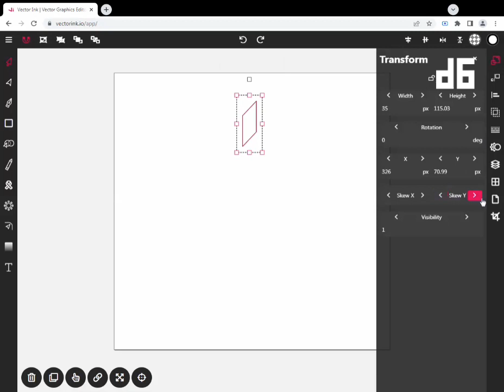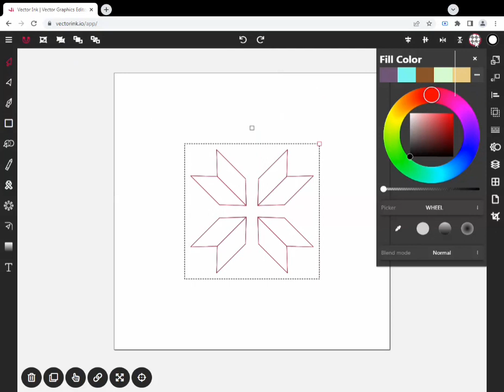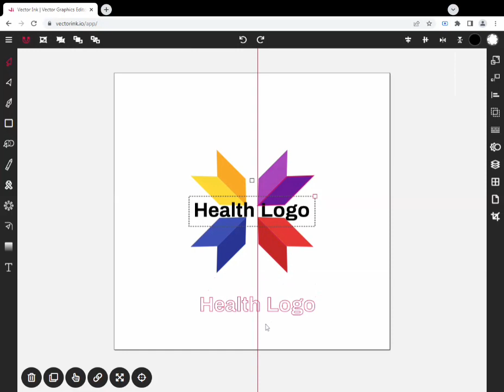Create a Health Logo in few EASY steps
2.  "Its fair use" No copyright is claimed and to the extent  that material may appear to be infringed , I assert that such alleged infringement is permissible under U.S. and Philippine copyright law. If you believe material have been used in an unauthorized manner, please contact the poster.
3. This Video is not associated with any company or products mentioned on the video.